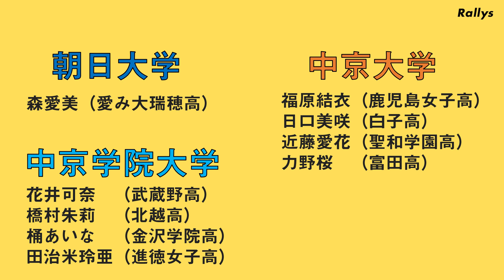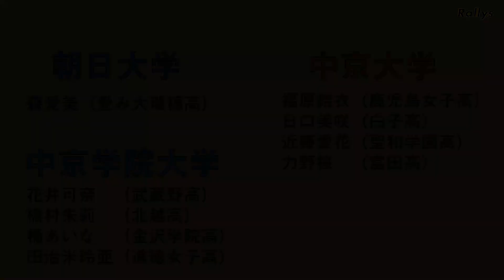【大学卓球】東海に進学した注目選手・2021年4月編 Tリーガーやインハイ女王が進学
※女子の中京大学と中京学院大学が逆になっておりました。申し訳ございません。

■関東学生進路編はこちら！

■関西学生進路編はこちら

【卓球・スーパープレイ】スーパーラリー集　関東学生のトップ選手が魅せた好ラリーまとめ

■脱初心者へ！試合で勝つための思考法
頭で勝つ卓球戦術